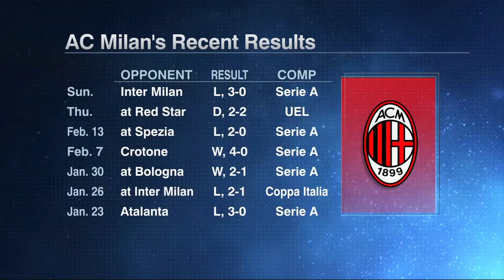Zlatan Ibrahimovic & AC Milan have come back down to Earth after Inter defeat - Bonetti | ESPN FC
Matteo Bonetti, Gab Marcotti and Jurgen Klinsmann weigh in on the state of AC Milan following back-to-back Serie A losses to Spezia and rivals Inter Milan. Bonetti believes Milan were "punching about their weight" and were due for a downturn in form. Marcotti contends that Milan are still very much in the title race and believes it could come to the wire for the Scudetto this season.